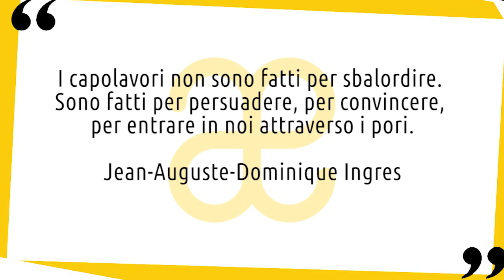Ingres: vita e opere in 10 punti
Breve biografia della vita e delle opere di Jean-Auguste-Dominique Ingres, pittore francese, considerato uno dei maggiori esponenti della pittura neoclassica. Nuovo video della serie artistiin10punti▼▼CONTINUA SOTTO▼▼

Jean-Auguste-Dominique Ingres nacque nel 1780 a Montauban, città francese posta ai piedi della catena montuosa dei Pirenei. Suo padre, Jean-Marie-Joseph, fu un pittore e scultore minore che non lasciò un segno particolare nella storia dell’arte. Il giovane Ingres molto probabilmente quindi si avvicinò all’arte sbirciano il lavoro del padre, incuriosito dagli oggetti e dai materiali della sua bottega. Il padre dal canto suo insegnò al figlio il disegno, e anche il violino. La musica, dopo la pittura, fu la grande passione dell’artista che divenne persino secondo violino nell’orchestra del Capitole di Tolosa.

PUZZLE DI UN'OPERA DELL'ARTISTA